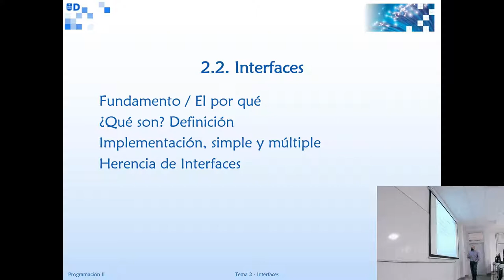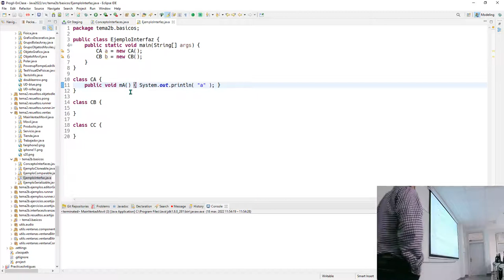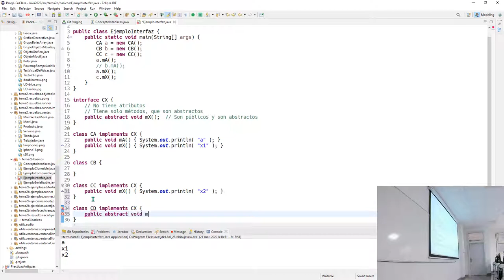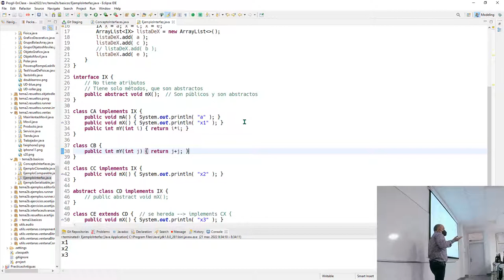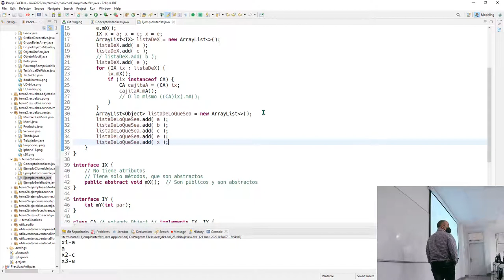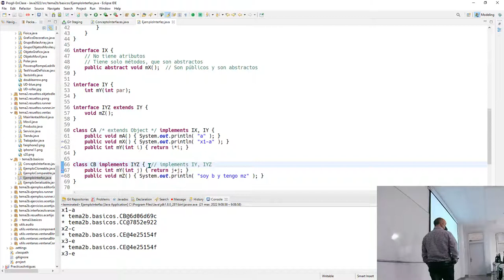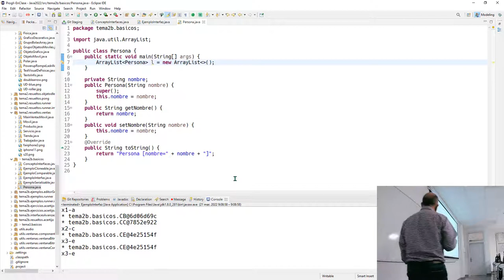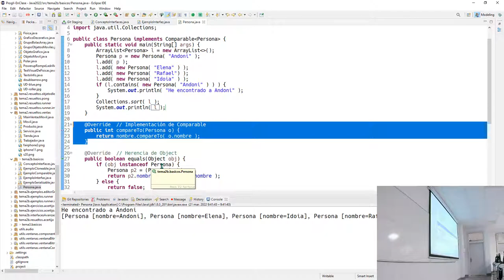Prog2b 21 03 2022